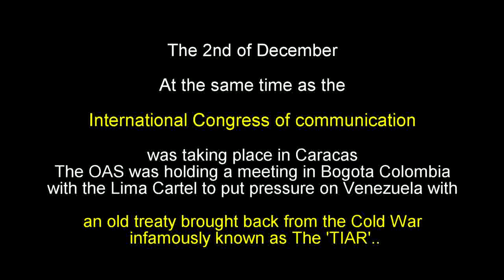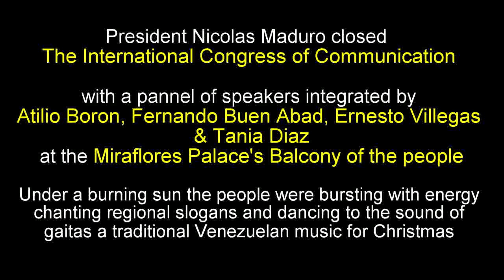International Congress of Communication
The International Congress of Communication was celebrated in Caracas Venezuela from the 2nd to the 4th of December 2019. The need for a communication Congress for the people of Latinoamerica was expressed during the Foro of Sao Paulo celebrated in Caracas during the summer. The political situation in Latin America is in crisis and the people need to get together to inflence politics for the best outcomes.